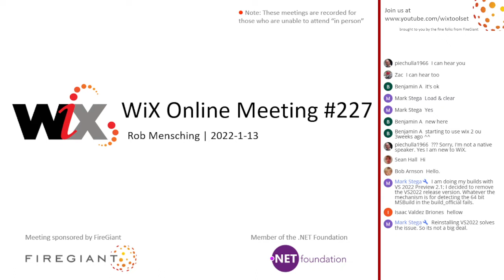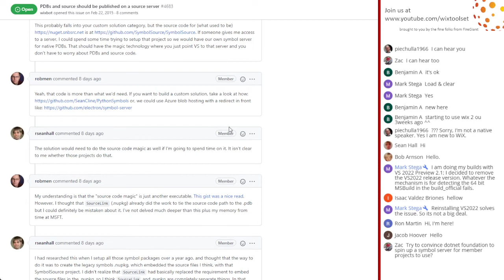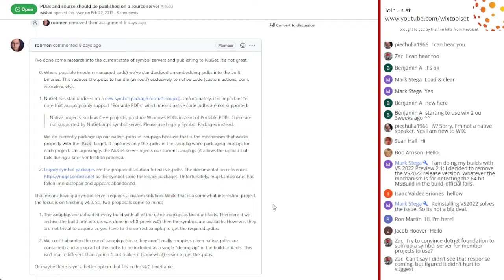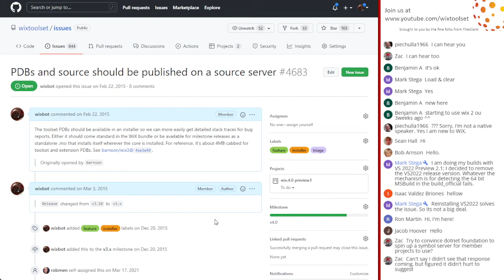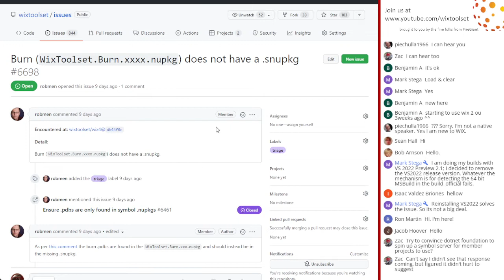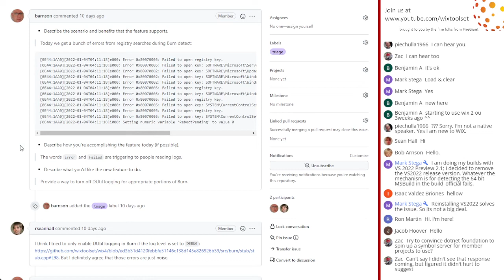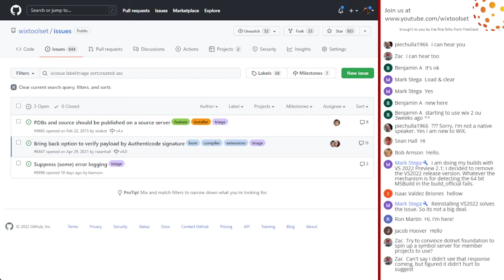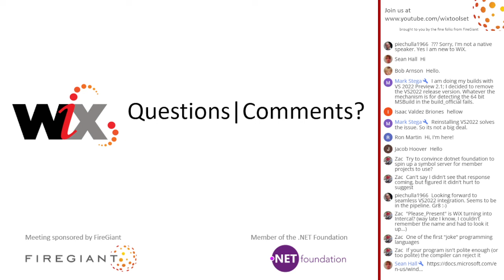WiX Online Meeting #227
January 13th, 2022 9:35 AM